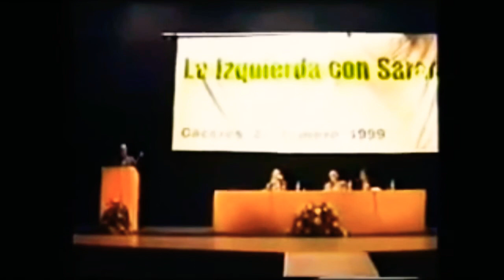DISCURSO de Julio Anguita Gonzalez